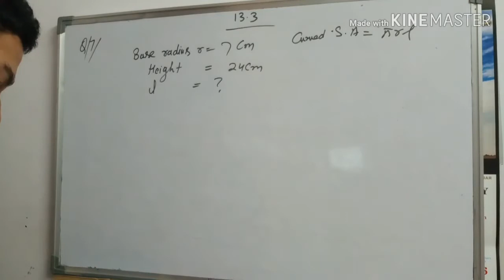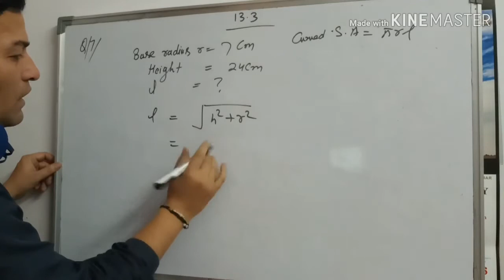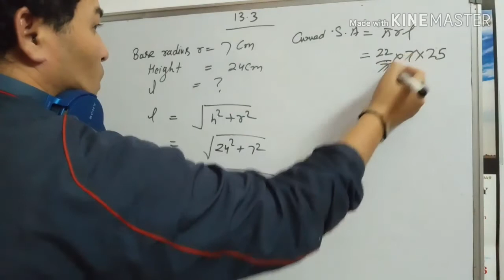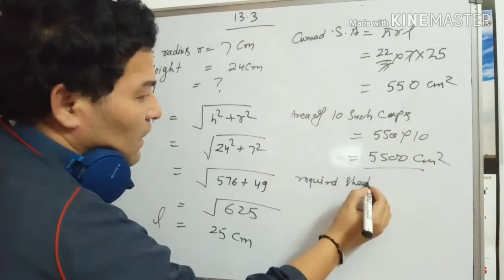Class-9 surface area and volume Ex-13.3 Q-7